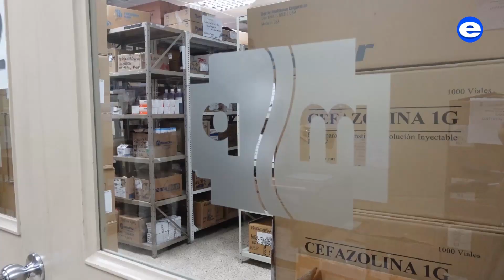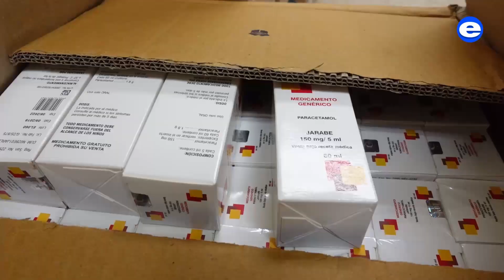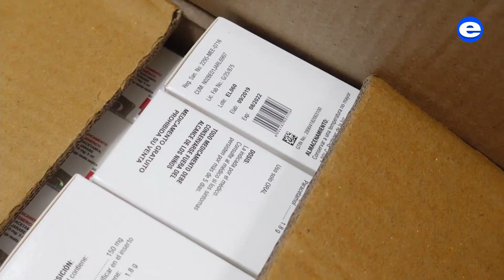Entrevista con la ministra de Salud, Ximena Garzón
La funcionaria conversó con EXPRESO sobre la denuncia de medicinas para el tratamiento del cáncer a menores de edad a punto de caducar en el hospital Francisco de Icaza Bustamante.